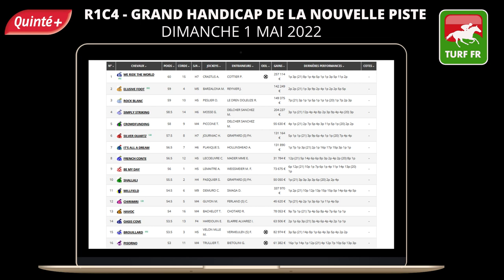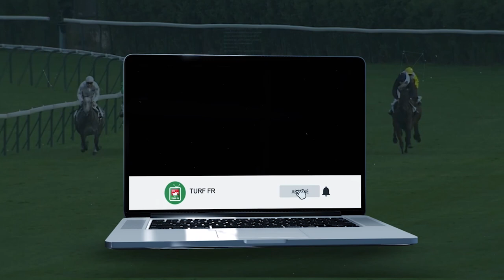PRONOSTICS PMU GRATUIT DE LA MINUTE QUINTE+ DU JOUR DIMANCHE 1 MAI 2022 #277228